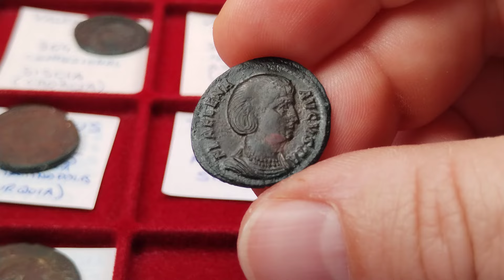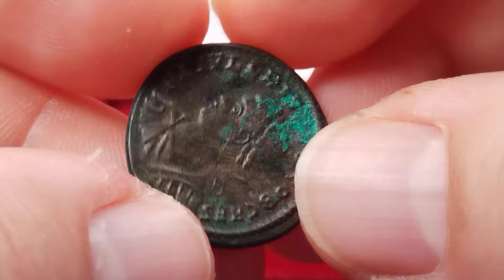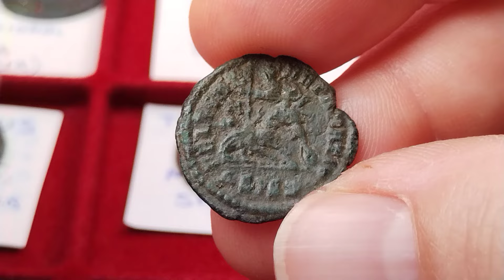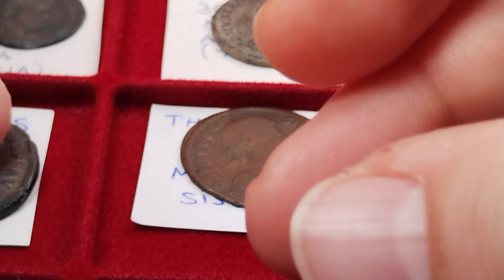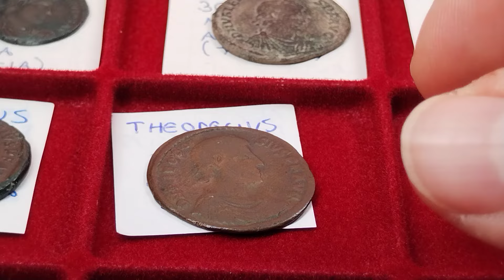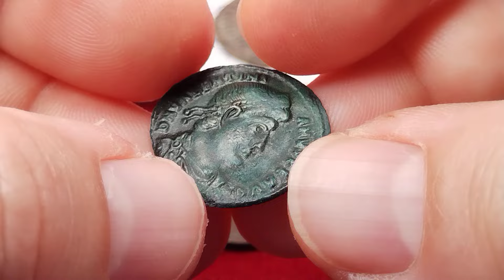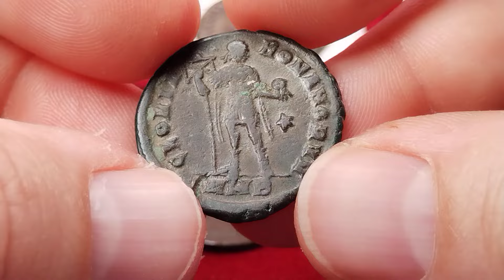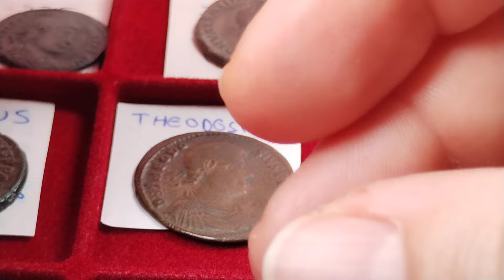Brotes verdes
Reflexiones sobre Numismática Activa, sus objetivos, las críticas y si esto da frutos o no.